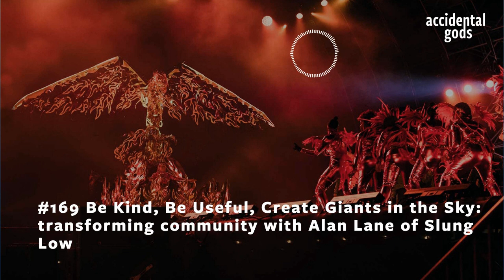#169 Be Kind, Be Useful, Create Giants in the Sky: transforming community with Alan Lane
How can we bring hope and agency and a sense of awe and wonder back into a world that feels perpetually on the verge of breakdown? Alan Lane and the team at the Slung Low theatre company are embedded in the culture and creativity of one of the most deprived areas in the nation – and are utterly committed to bringing magic into their world.

The Accidental Gods podcast exists to set the conditions for emergence into a new system: to bring a critical mass of us to a place where emergence into a new system is a rewarding reality. To get there, we bring to you some of the many astonishingly creative, compassionate, switched-on people who are working at the leading edge of change.

Alan Lane is one of these people. He’s the artistic director of the theatre company Slung Low, which in turn is one of the most innovative theatre companies in the UK, if not in the world. Absolutely embedded in the neighbourhood in which they work, Slung Low are committed to their core principles of ‘Be Kind, Be Useful, Everyone gets to do what they want. Nobody gets to tell anyone else what they can’t do.’ (within obvious limits – as you’ll hear).

Alan is also the author of the book The Club on the Edge of Town which is subtitled ‘A Pandemic Memoir’ but is so, so much more – this is the story of how Slung Low arose, how it came to be entered in the oldest Working Mens’ Club in England (unable to change the name), and ultimately became a Food Bank during the pandemic. It’s the story of standing in the rain, of keeping promises, of integrity and grit and sheer bloody-minded tenacity. Most of all, it’s a story of how a small group of committed people made a huge difference to the lives of their neighbours and community. It is also the story of the culture clash that you’ll hear more about in the podcast, and that led, ultimately, to Slung Low moving elsewhere in Leeds.

Since then, their transformation to being part of the team that put on the utterly magical opening event of the Leeds Year of Culture 2023, where the city’s most famous pop star spoke to a god – is the stuff of legend.

In their new world, their core purpose is to make Awe and Wonder happen – and they are doing it with commitment, integrity, enthusiasm and raw inspiration.

In this episode, Alan tells the story that led from standing in the rain in Nottinghill to creating technical magic on a stage in Leeds. We explore the power of story to change people’s lives and the value of commitment to the things we believe in. We dig deep into Alan’s absolute moral imperatives and his compassion for the people around him, people he values, people he teaches to value themselves in a world that, in his words, ‘teaches us we’re cogs in a machine and we’re scum’ is heartbreakingly wonderful. Truly, if the whole world was inspired as Leeds is being inspired, we’d be in a different place. (And the god that rose out of the river was a world first: made with drones, everyone said it was impossible. And Alan and the team made it happen anyway. How good of a metaphor is that for what we have to do now in our emerging new system?)

Bio:
Alan Lane is Artistic Director of Slung Low directing most of their work over the last decade including projects with the Barbican, the RSC, The Almeida, West Yorkshire Playhouse, Liverpool Everyman, Sheffield Theatres, Singapore Arts Festival and the Lowry. Slung Low make large scale people’s theatre work on stages, trains, castles, swimming pools, fishing boats and town centres.

In 2017 Slung Low headlined Hull UK City of Culture 2017 with Flood by James Phillips: a 4 Part epic performed online, live and on the BBC. Over half a million people saw a part of Flood. It won a Royal Televisual Award Yorkshire for innovation in drama.

In 2019 the company took over management of the oldest working men’s club in Britain, The Holbeck in South Leeds. Initially, they ran this venue as a Pay What You Decide creative and community space, but during lockdown, they transformed into one of the only non-means-tested Food Banks in the country. Their work there was transformative and Alan wrote the book The Club on the Edge of Town out of their experiences there.

Late last year, the company moved venues to a warehouse next to their favourite primary school and began to help organise the astonishing, miraculous, technologically outstanding (and magically wonderful) opening event to Leeds Year of Culture 2023, which culminated in Corrine Bailey Rae talking to a god in front of a rugby stadium filled with 10,000 artists.

Listen to the full episode here or find and more and read the transcript